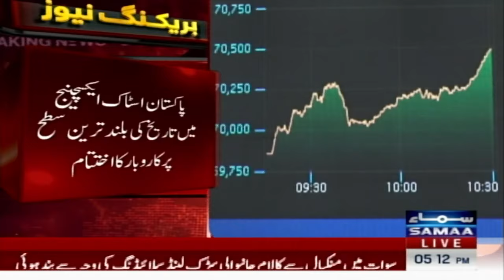Good News From Pakistan Stock Market | Breaking News | Samaa Money